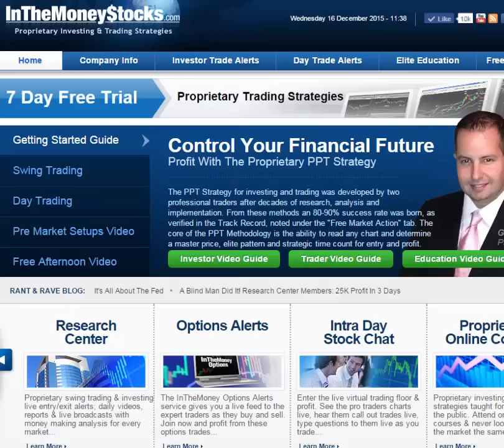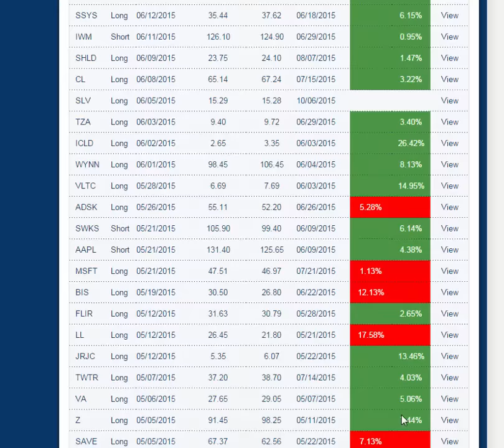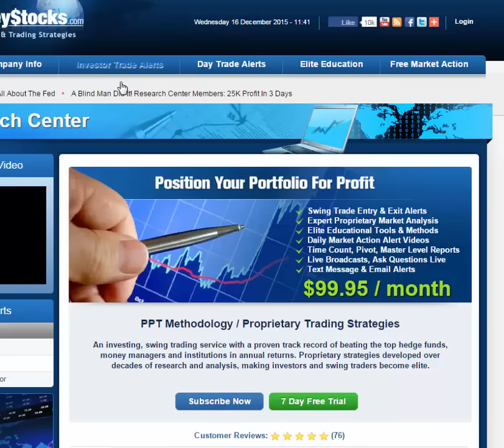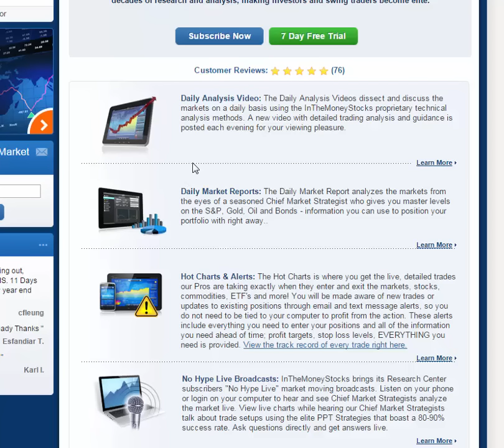The Next $SUNE Type Mega Bounce Play: See It HERE